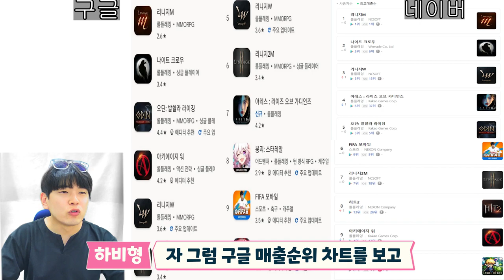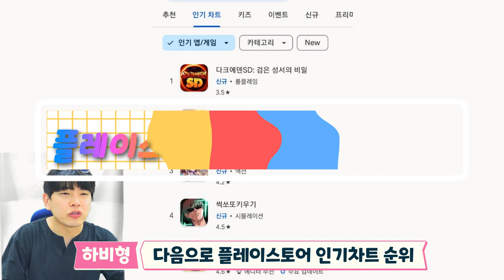최신판 9월 2주차 모바일게임 인기순위 TOP 10👑 쏟아지는 9월의 신작게임까지!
9월 2주차 최신판 모바일게임 인기차트 Top 10🏆
구글 플레이스토어 & 네이버의 매출순위 기준으로
 10위부터 1위까지 알아보고,
새롭게 변동된 무료 인기순위 TOP5 까지 알아보도록 하겠습니다!

승리의 여신 니케, 붕괴 스타레일이 반갑네요~